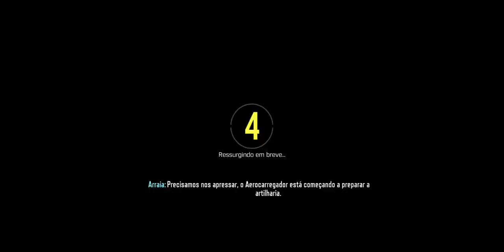17 de novembro de 2022(2)